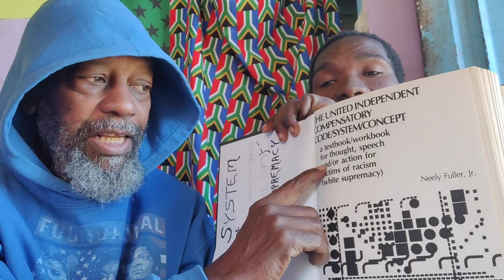Sunday Sermon 17 September 2023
DeBrother is reading from pg.162 and pg163 of de original 1984 edition of de Textbook/Workbook...

Support (Dimbaza) via BitCoin contributions to:
D8ZFPvXbMdqJRCoSaWnvNZJsDGUbyRvU7v